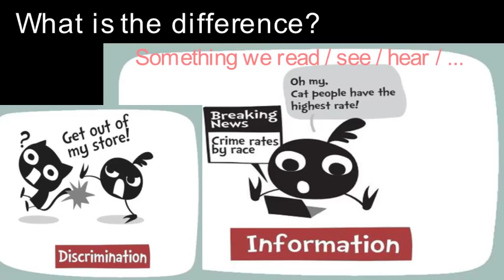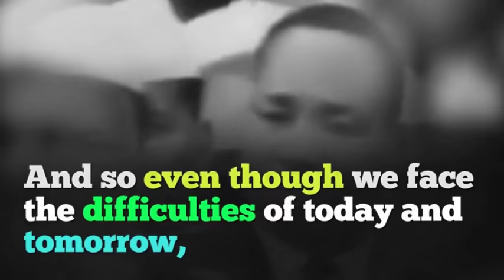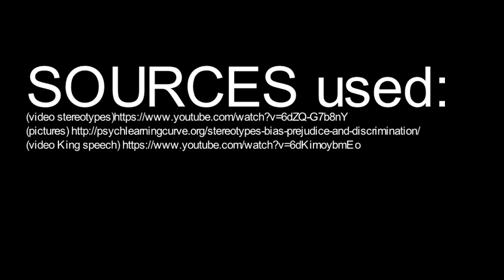Stereotypes - prejudice - discrimination